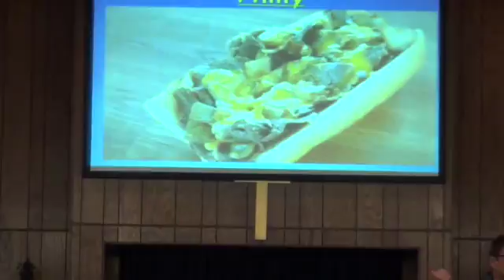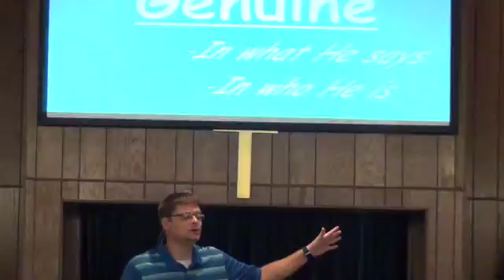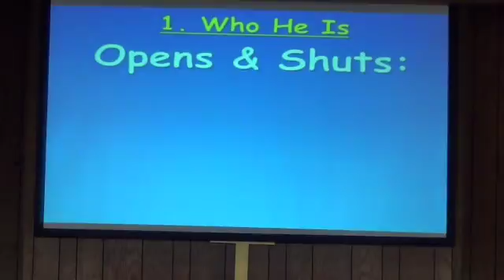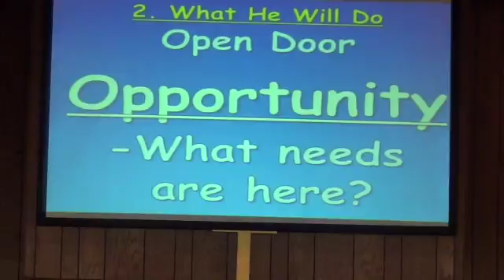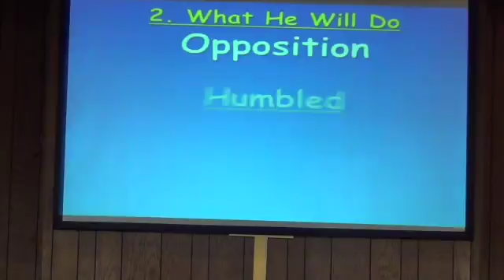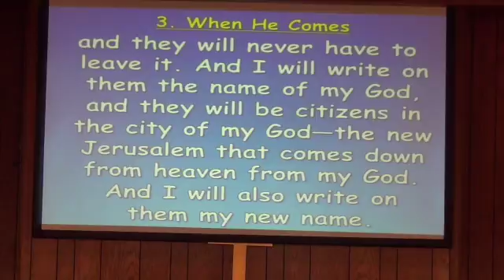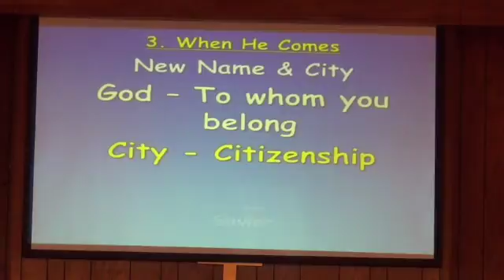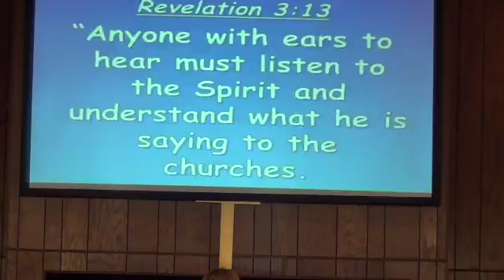August 28, 2016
7 Churches: Philadelphia